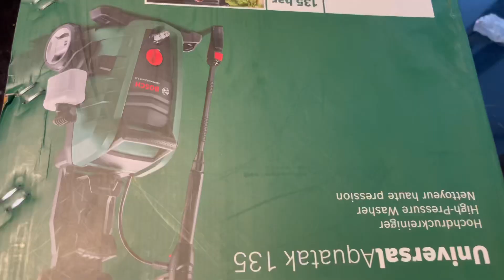বাংলাদেশ থেকে কে আসছে আমাদের ঘরে |Sylheti vlog